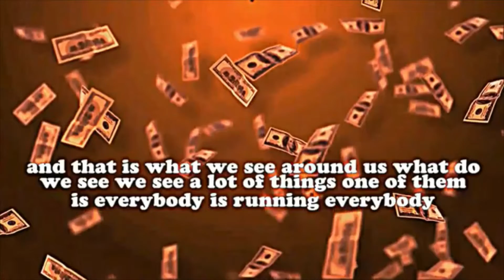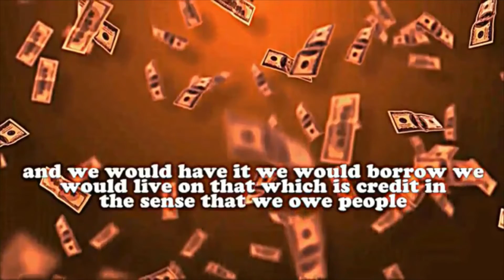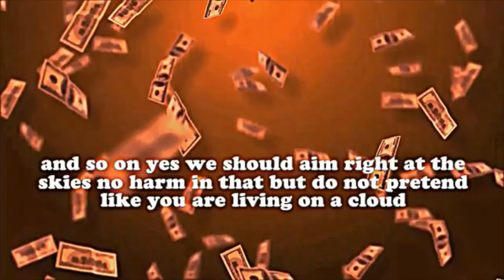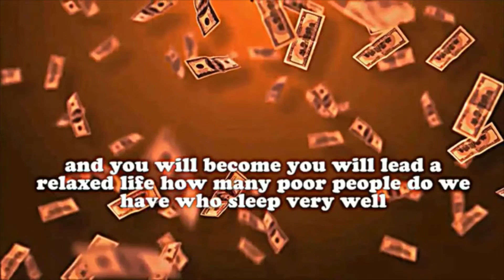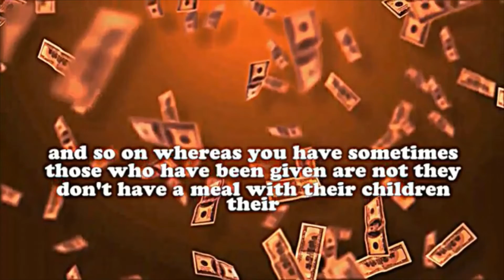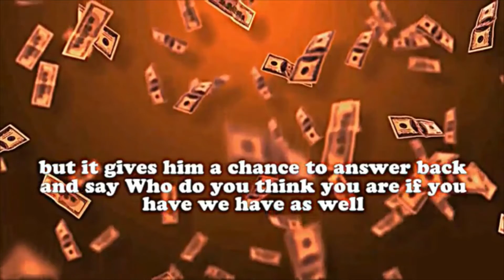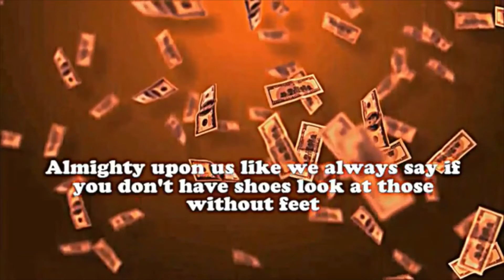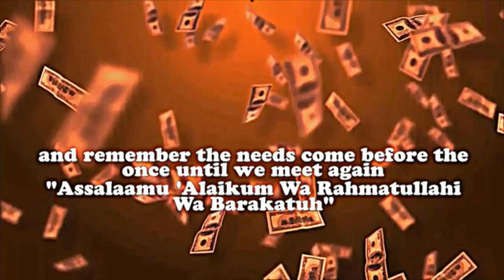Live Your Life According To Your Needs ┇ by Sheikh Mufti Ismail Menk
Racing For Materialism ┇ by Sheikh Mufti Ismail Menk. Benefit and share with friends and family.

REMEMBER TO FOLLOW ME AS WELL TO KEEP UP WITH WHAT"S HAPPENING ON OUR CHANNEL!!!